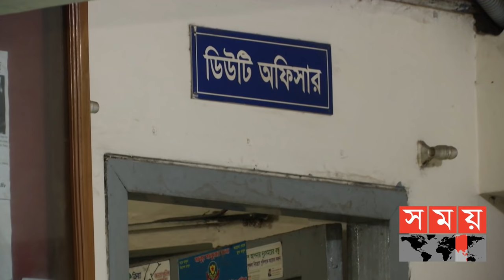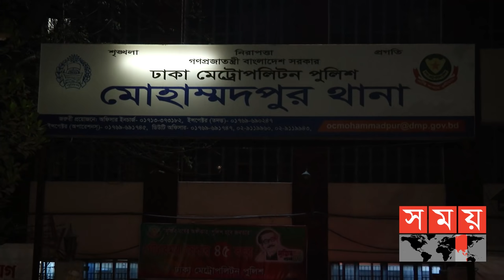পার্টি আয়োজন ও অংশগ্রহণই ছিল তাদের পেশা! | Dhaka News